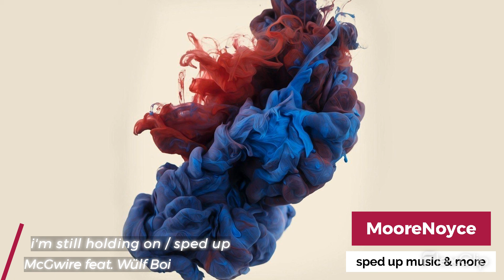i'm still holding on - McGwire feat. Wülf Boi / sped up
MooreNoyce
sped up music & more

*If you are the artist who created the art used in this video or know the name of that person, please tell me in the comment section so I can give credit to said person in the video description.